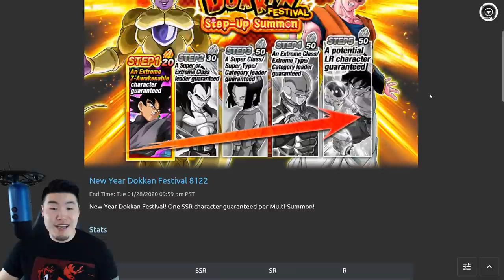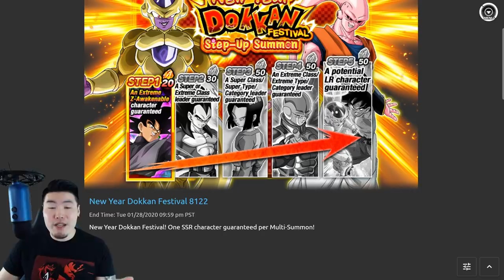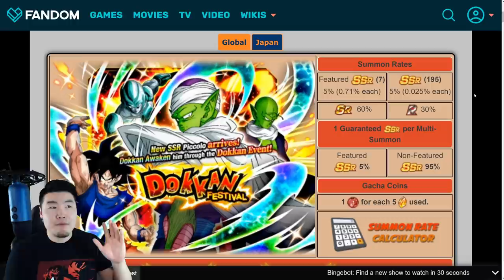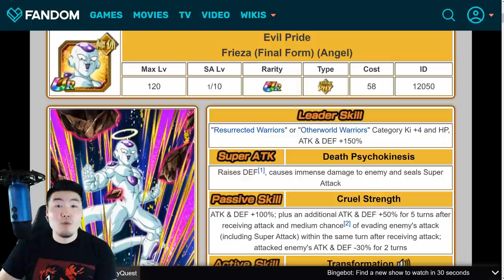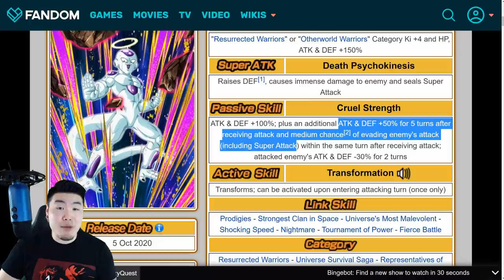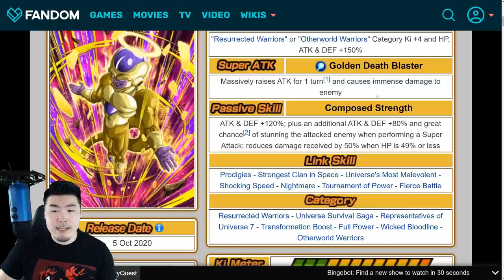WHAT WILL BE GLOBAL'S FIRST BANNER IN 2021?! (DBZ Dokkan Battle)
The New Year is almost upon us! Let's look ahead to some upcoming Global releases!